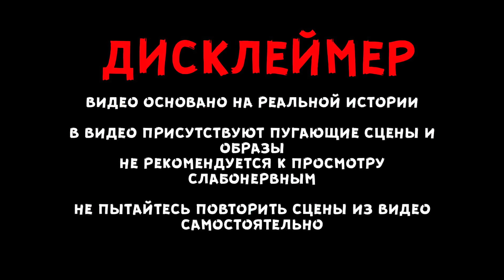СТРАШНАЯ НОЧЬ ЧЕЛОВЕК В МАСКЕ ПРОБРАЛСЯ К НАМ В ДОМ и СДЕЛАЛ ЭТО МИСТИЧЕСКИЙ КВЕСТ